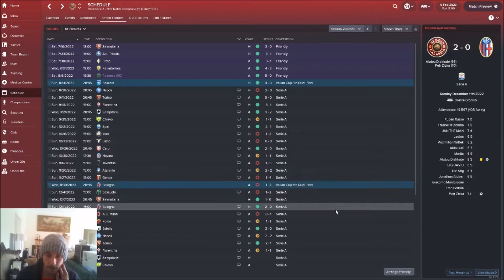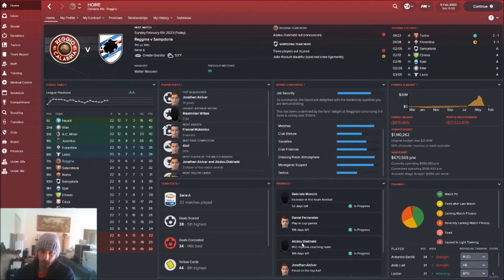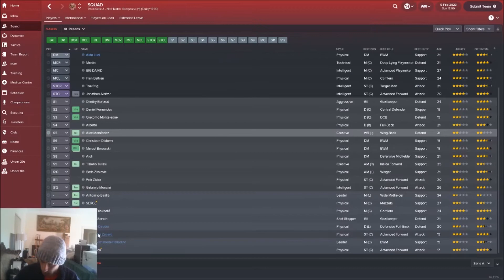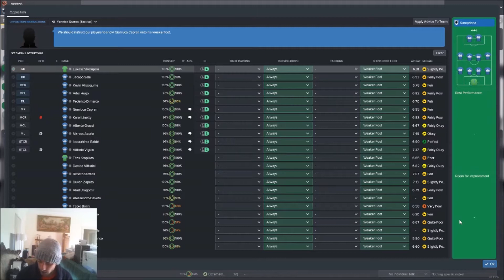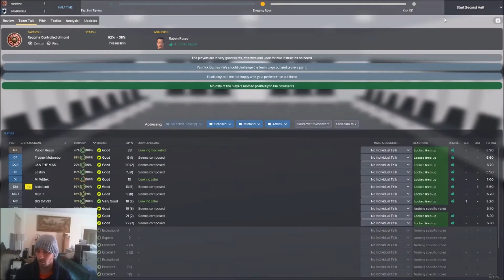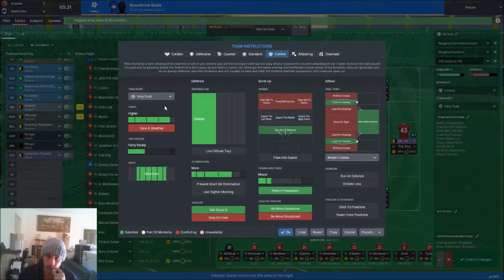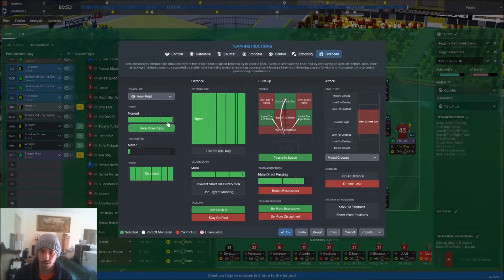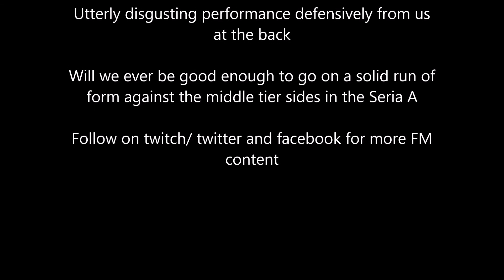Reggina Race - Ep 27 Humilated at home